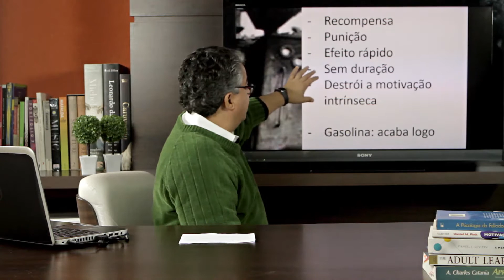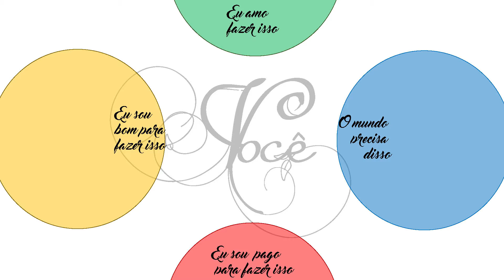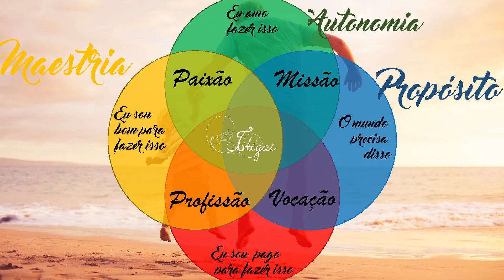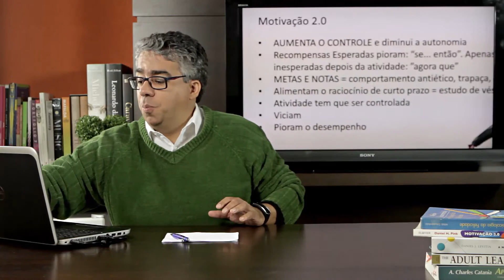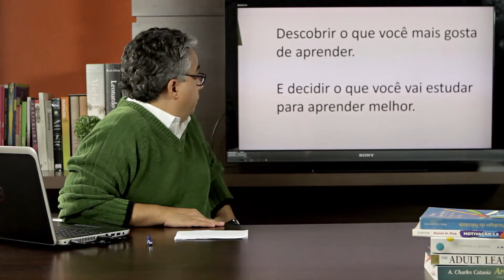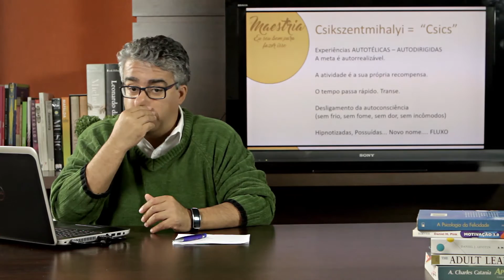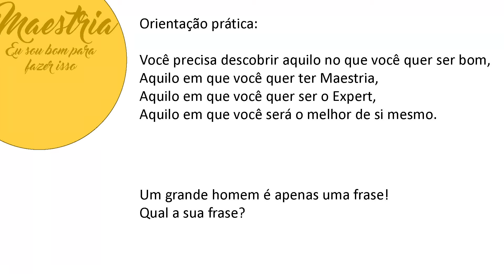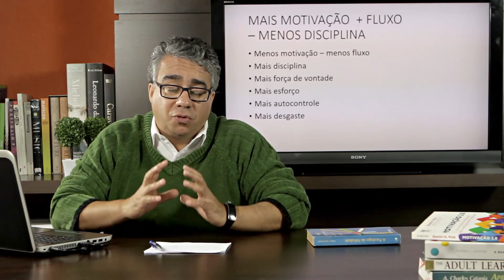Motivação para Estudar e Projeto de Vida #097 de 365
Muitos Concurseiros, Vestibulandos e Estudantes me perguntam como se motivar para estudar. E eu respondo com outra pergunta: Qual o seu Projeto de Vida ? Mas o que tem a ver uma coisa com a outra? Motivação e Projeto de Vida são dois temas profundamente relacionados. Assista ao vídeo e descubra agora !

COMO ESTUDAR - TÉCNICAS DE ESTUDO. Neste Vídeo , o Prof. Rubens apresenta a TEORIA DA MOTIVAÇÃO  3.0 e explica a Ideia de IKIGAI. Conteúdo destacado do DO CURSO COMO ESTUDAR - ESTRATÉGIAS, TÁTICAS E TÉCNICAS AVANÇADAS DE APRENDIZAGEM E ORGANIZAÇÃO DO ESTUDO. Este é o curso mais completo sobre o assunto. No Brasil não há nada igual.

- Conheça o MÉTODO COMO ESTUDAR

Para ser aprovado mais rapidamente você precisa de duas coisas:

1. Você precisa saber em qual fase da JORNADA DO CONCURSEIRO VOCÊ SE ENCONTRA e

2.Você precisa de um MÉTODO. Assistindo a essa sequência de vídeos da JORNADA HEROICA DO CONCURSEIRO você descobrirá a fase em que se encontra e descobrirá o MÉTODO COMO ESTUDAR que vai acelerar sua aprovação, que vai fazer com que você estude 3 vezes menos e aprenda 5 vezes mais. Sua aprovação chegará em 1 ano máximo.

Assista a todos os vídeos.

Para Fala Super Estudante, aqui é o Prof. Rubens Sampaio do

Se você quiser entrar na minha lista do WHATSAPP, para receber dicas diárias para aprender a ESTUDAR CORRETAMENTE, me adicione nos seus contatos e me envie uma mensagem "QUERO APRENDER ESTUDAR DO JEITO CERTO".

 Diga-me qual o seu NOME. E para quê você está estudando (ENEM, CONCURSO, PARA APERFEIÇOAR MINHA APRENDIZAGEM...).

Meu WhatsApp é 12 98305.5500. Se você gostou inscreva-se no meu canal, dá o "joinha" e aperte no sininho para você ser avisado, imediatamente, de todos os novos vídeos que eu postar aqui no Youtube. Se você ainda não tem o meu ebook gratuito, você pode baixá-lo aqui neste endereço

Basta deixar o seu e-mail que eu enviarei para você o link para baixar meu ebook gratuito. Nesta mesma página você tem acesso a vários dos meus vídeos organizados por assunto.

E você também poderá ver os cursos dos quais você poderá participar mediante sua inscrição. - Este ebook já foi baixado mais de 70.000 vezes. E está fazendo o maior sucesso. Meu sonho é distribuir 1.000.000 de downloads desse livro. -

Para superar seus ERROS, assista à AULA ON-LINE do Método COMO ESTUDAR.

Se você é Concurseiro ou Vestibulando assista a essa aula e conheça o MÉTODO COMO ESTUDAR